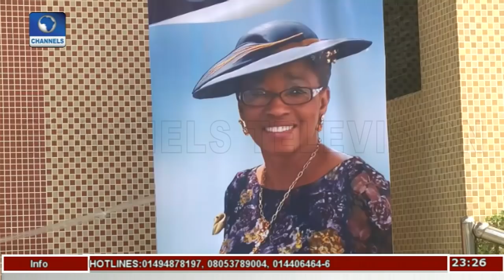Evening Of Tribute For Late Adebola Latinwo | Metrofile